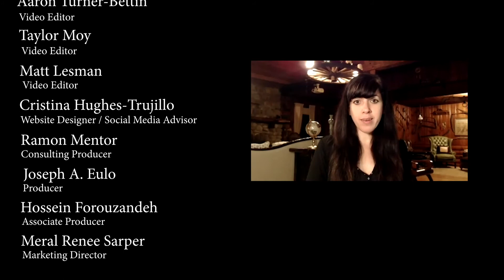Black Lives Matter Jason Ali Allen Speaks on the Importance of Your Vote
Essential Stories is an independent, grassroots docu-series that gives a voice to people on the frontlines of our world's most pressing social issues.

A Sneak peak into upcoming episode - 6 Activists discuss topics related to the BlackLivesMatter protest, today's political landscape, police brutality, the upcoming presidential election, the 2 party system, the radicalization of white conservatives, alt right rhetoric, white liberal rhetoric, cult psychology, toxic masculinity, and the class war.

Originally Aired June 6, 2020 on Facebook Live

Jason Ali Allen began his work inside the Democratic Party as a National Delegate for Bernie Sanders representing Oregon in 2016 to the Democratic National Convention. Current Endorsement Task Force Chair for Multnomah County, is one of Multnomah County’s elected representatives to the State Central Committee, governing body of the Democratic Party of Oregon and there serves on the Platforms and Resolutions Committee as well as the Special Committee developing the Code of Conduct.
Jason was born in pre-revolutionary Iran and still has more than 100 maternal family members living in Tehran. Thus, through his family, Jason has a personal connection to a recent violent revolution with its aftermath and the victimizing effect colonization has on the democratic aspirations of a nation.
Jason lived most of his life in Evanston, a suburb of Chicago where he was bussed to Lab School, one of the nation’s earliest fully racially and economically desegregated schools which centered the work of Dr. Martin Luther King, Jr. and the Civil Rights Movement in its curriculum.  He studied Islamic Studies at the University of Granada, Spain, graduated with a Bachelor’s Degree in English Literature and Spanish Language from the University of Illinois Urbana-Champaign, worked for PriceWaterhouseCoopers for five years as a Human Resources Consultant and then travelled around the world on a spiritual, archeological, natural, and culinary journey for four years visiting over 30 countries before beginning his life building homes in Portland, Oregon in 2004.  Jason has learned and unlearned several languages but is currently fluent in English, Spanish and French. He builds Small Homes in Portland, Oregon, is a father of two strong children ages 14 and 13, and is married to a recently emigrated Canadian Chinese Classical Medicine Doctor.

Your Essential Stories Collaborative:

Director/Host/Executive Producer: Cara Cruickshank
Producer: Joseph A. Eulo
Assistant Producer: Ramon Mentor
Video Editors: Andrew Joseph
Marketing Director: Meral Doe Renee Sarper
Production Manager: Barbara Karney
Video Editors: Andrew Joseph, Aaron Turner-Bettin, Taylor May, Matt Lesman
Website Design/Social Media Advisor: Cristina Hughes-Trujillo